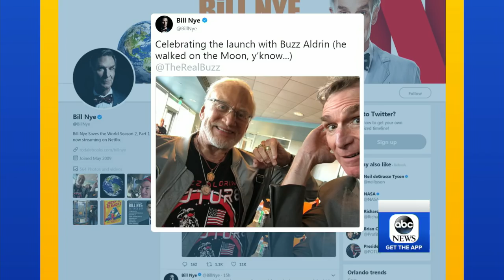What's next for Elon Musk's SpaceX rocket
Tesla founder Musk told ABC News he "didn't really think this would work" after his Falcon Heavy rocket successfully blasted into space.